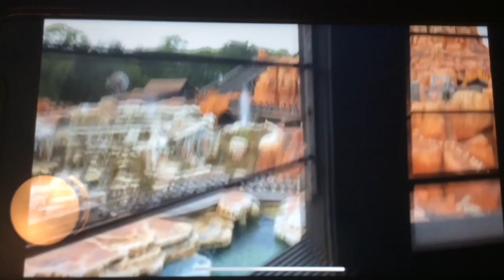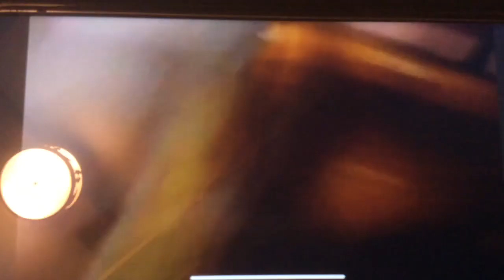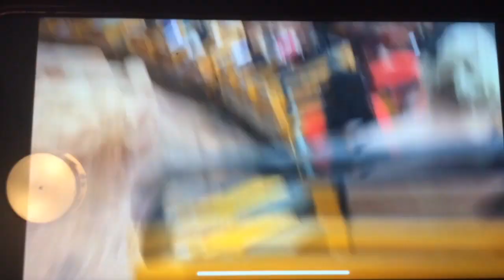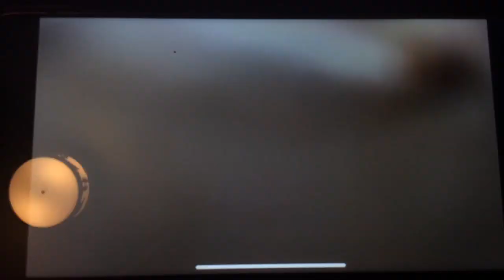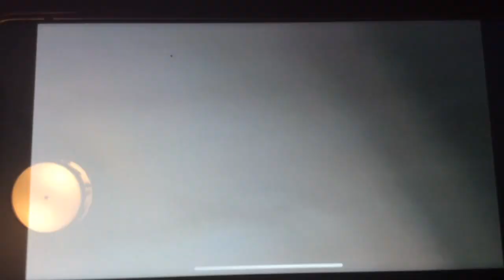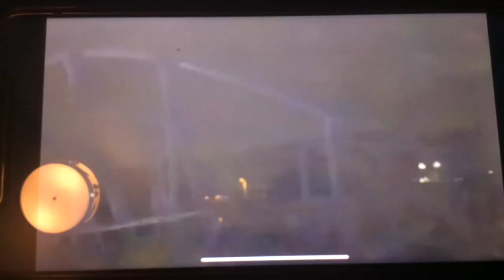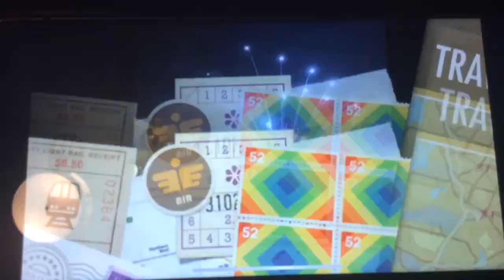Woody goes to Disney World!: Part 1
I LACK TO MAKE VIDEOS